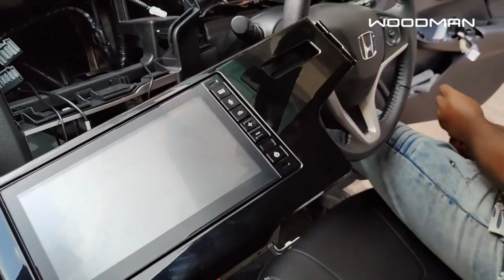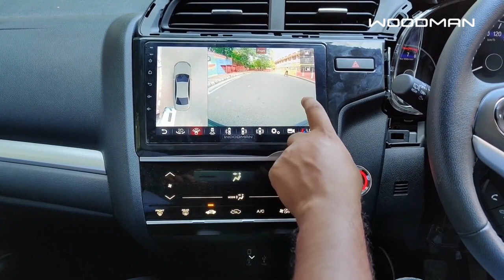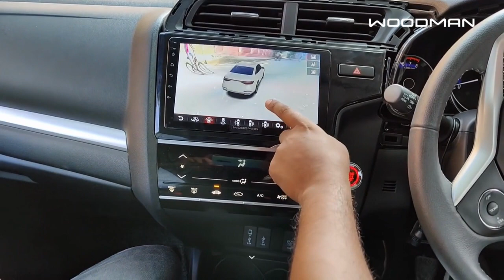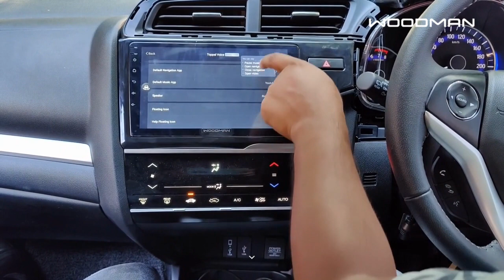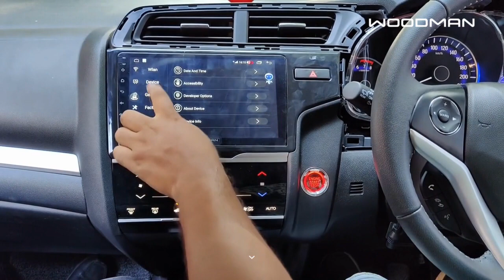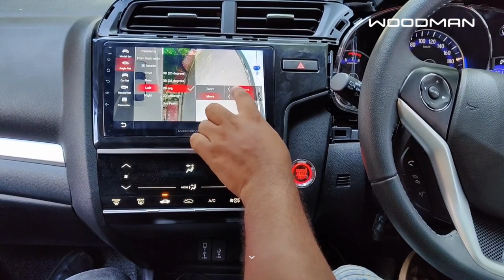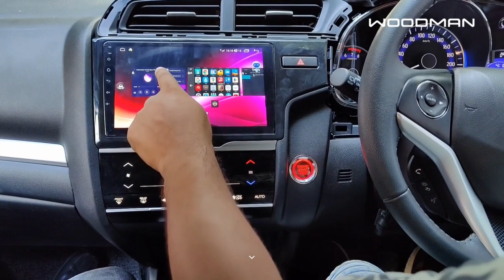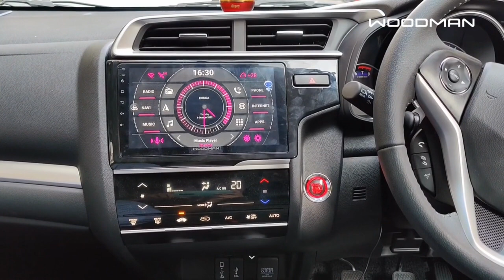Woodman car stereo review | Finally 360 Bird Eye View in Honda WRV Android Music Player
Detailed video of Woodman android car stereo with 360 Bird Eye View Camera Android Music Player installed in Honda WRV

Highlights:
⚡ 360 Bird View | 3D & 2D View
⚡ Lag-Free System with Octa-Core Processor
⚡ QLED 1280*720P Screen
⚡ 4G Sim Slot
⚡ DSP- Chip with Surround Sound

⭐ Woodman car stereo with 360 Android Music Player for Honda WRV comes with -
4 Cameras + Fitting Frame + Coupler Connectors + Stereo + GPS Antenna + Mic + Other  Connectors

⭐ Why Woodman?
- No Wire Cutting
- Proper Fitting
- Installation servcie in 350+
- Service support
- EMI up to 24 Months on all cards
- PAN India free delivery

Woodman Android Stereo gives your car a luxurious feel with top-loaded features. This smart Android Music Player Car Stereo for Honda WRV comes with a Google Android operating system and Smart User Interface to ensure that you can easily navigate through the features and functions.

✅ Buy  Android Car Music System for Honda WRV from HiWoodman.com
India's No. 1 Brand in Android Car Music Player.

Woodman Customer Review of 360 View Android Music Player installed in Honda WRV.